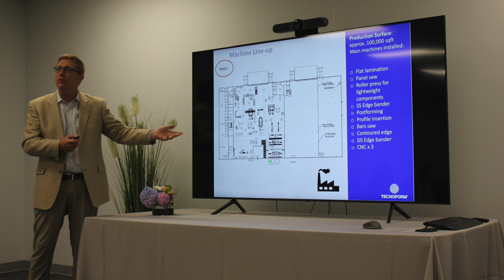Highlights from the Grand Opening of the New Tecnoform USA Headquarters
Executives, management and well-wishers gathered July 13 for the ribbon-cutting ceremony at the new North American headquarters of Tecnoform, the Bologna, Italy-based suppliers of high-end cabinetry to the RV, marine and residential luxury furniture markets.

The new facility is a 172,000-square-foot production, warehousing, sales and corporate office complex located just north of the Gerald R. Ford International Airport in Cascade Township, a suburb of Grand Rapids.

The festivities began with a presentation by Renzo Kerkoc, president of Tecnoform, who was joined at the event by his brother, Andrea, and their wives, along with Tecnoform Technical and R&D Director Alessandro Rossodivita and James Timyan, operations manager of Tecnoform USA.